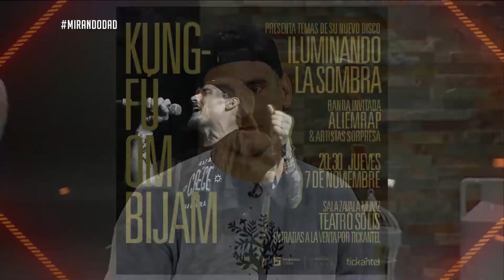Kung Fu OmBijam presenta su nuevo disco "Iluminando la sombra"